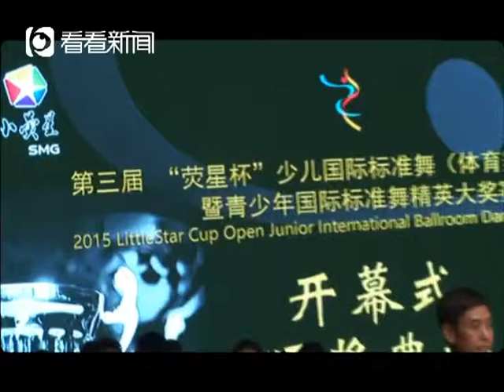全国唯一专业少儿国际标准舞大赛惊艳申城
第三届“荧星杯”少儿国际标准舞（体育舞蹈）公开赛暨青少年国际标准舞精英大奖赛今天在上海国际时尚中心开赛。